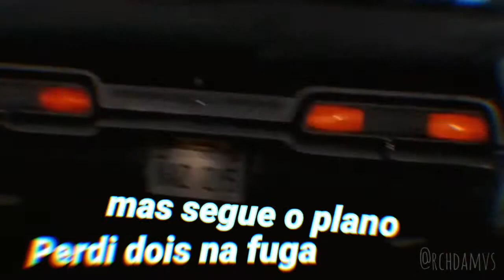Dean Winchester - Nicole Bahls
Siga a página do Instagram: @rchdamvs